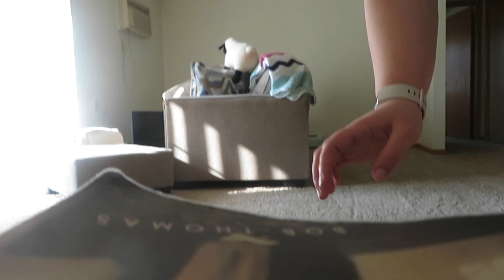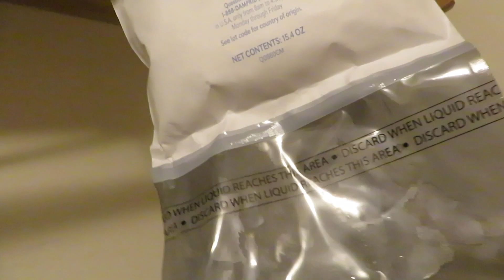week in my life | fixing a flooded apartment and grocery haul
VSCO: emmaloucks
Poshmark:el2929